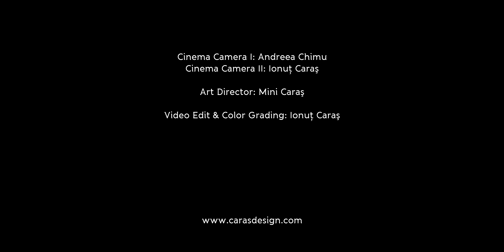Andreea & Andrei - Valsul Mirilor 4K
Cinema Camera I: Andreea Chimu
Cinema Camera II: Ionuţ Caraş

Art Director: Mini Caraş

Video Edit & Color Grading: Ionuţ Caraş